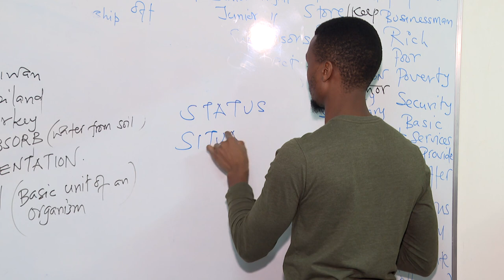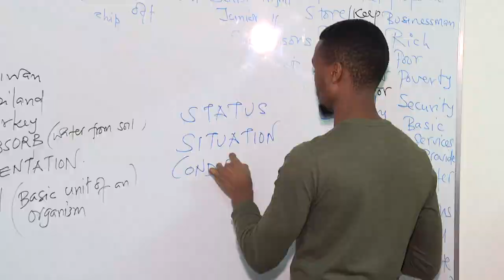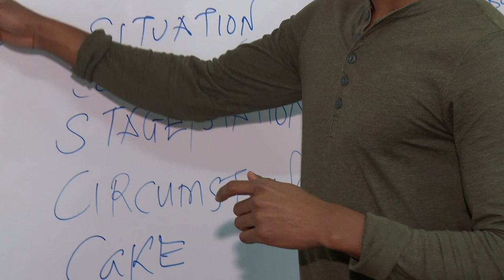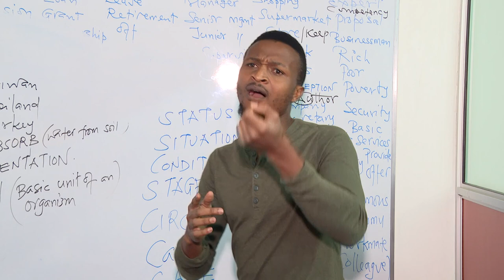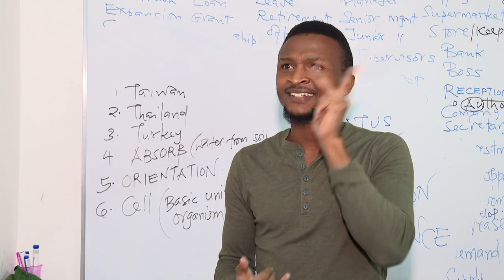Face Masks For The Deaf | How The Coronavirus Pandemic is Adversely Affecting Kenya's Deaf Community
The introduction of face masks to help reduce the spread of covid-19 has inadvertently inhibited proper communication among Kenya's deaf community since the masks cover the mouth thus preventing the use of lip-reading and mouthing; both of which are vital modes of communication among the deaf.

Timothy Otieno reports on just how serious the situation is and what new methods Kenya's deaf community is adopting to cope with the communication breakdown.

This story first aired on KTN News on 24th July, 2020.